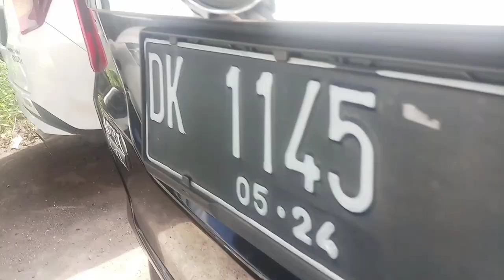Pusat Informasi Kendaraan Atau Mobil Leasing Kredit Macet Dijual Murah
Informasi Pemesanan Atau Sharing Mengenai Lelang Mobil dan Motor Kredit Macet Harga Bakul Grosir, Bisa Menghubungi :

  No Tersebut Bisa Anda Hub Via Telp dan Whatsapp Pribadi Saya Sendiri, Jika Slow Respon Maklum 🙏

Jika Ingin Mengetahui Update Unit Mobil Yang Di Lelang Bisa Bergabung Di Grup WA Yang Saya Buat Di Web WA:

- Klik Yang Dibawah Ini

Chanel Youtube : Fandi Tri Cahyono
Facebook : Fandi Tri Cahyono
- fanditricahyono
- taxi_bondowoso
- rebecca.mobil.bondowoso

Alamat Rumah Bondowoso :
Jl. A. Yani Gg. A No. 69 Kelurahan Dabasah Kecamatan Bondowoso.
( P Moelyono ) Milik Orang Tua

Alamat Rumah Jember :
Jl. S Parman Gg.10 Perumahan Greenland Semeru 2 Blok J.28 Kelurahan Sumbersari,
Kecamatan Sumbersari.
( Fandi Tri Cahyono ) Milik Sendiri

Terima Kasih Telah Menghubungi Fandi Tri Cahyono Pusat Grosir Mobil Tarikan Leasing Harga Hemat Terjangkau Dan Berkualitas 🙏

Syarat Pemesanan :

- Deposit / Unit 5 Jt
Jika Kalah Lelang DP Kembali 100%
- Estimasi Pengembalian DP 2 Sampai 3 Hari 24 Jam Dari Hari Lelang

- Proses Jika Hasilnya Menang Lelang, Harga Terbentuk Ditambah Administrasi Lelang 2jt/Unitnya Dikurangi DP 5jt Yang Diawal Tersebut.

Contoh : Harga Dasar / Open BID
Harga Unit BID 50jt :
Dp 5jt Masuk
Hasil Menang Lelang Terbentuk 60jt
Ditambah
Hasil Admin Terbentuk 2jt
Dikurangi
DP 5jt Diawal
Hasil Total Harus Dibayarkan atau Pelunasan
57jt
Total Beli Kendaraan 62jt

Sistem Penawaran Unit Lelang Naik - Naik /500rb Jika Lelang Via Openbidding,

Jika Offbidding Cukup1 1x Nawar Saja.

Untuk Transport Pengiriman Mengikuti Lokasi Pemesan Masing".

Harga Pembayaran Tersebut Harus Wajib Lunas Diawal dan Wajib Cash Tidak Bisa Kredit, Harga Cash Tersebut Sudah Termasuk Biaya Bersama BPKB nya.

Untuk Komisi Kerja Tim Kami Meminta Se Ikhlasnya Sewajarnya Dalam Kendaraan Mobil dan Motor, Asal Sama" Barokah Serta Amanah Kepercayaan Dari Anda Saya Utamakan 🙏.

Unit Kendaraan Serta Mengenai Pajak Kendaraan Lelang Dijual Apaadanya.

Insyallah All Unit Saya Kerjakan Semaximal Mungkin Serta Dokumen Amanah dan Terpercaya.

Terima Kasih 🙏

Note : Tidak Ada Unsur Penipuan, Bisa Cek Semua Akun Pribadi Saya dan No Hp Saya Hanya 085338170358, Jika Ada No Hp Selain No Ini Bukan Saya. Sekian Terima Kasih.

Semoga Bermanfaat dan Bagi Nasabah Saya Yang Sudah Sering Pesan Mempercayakan Kesaya, Saya Ucapkan Terima Kasih. 🙏Good Luck.